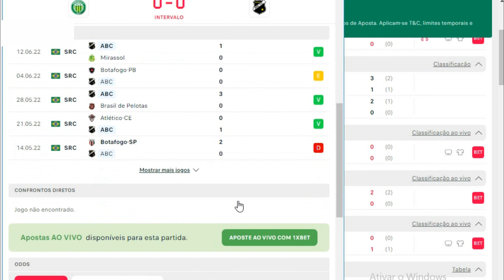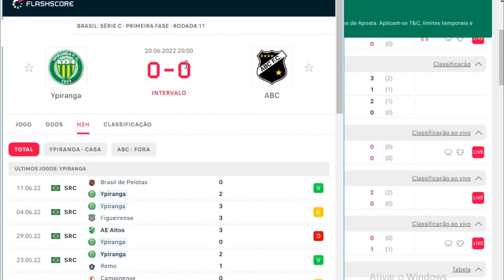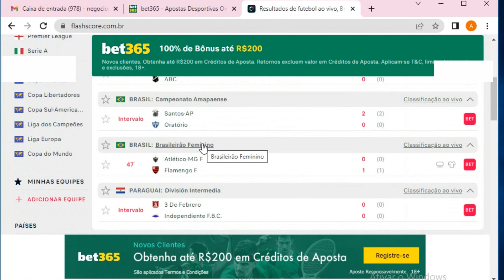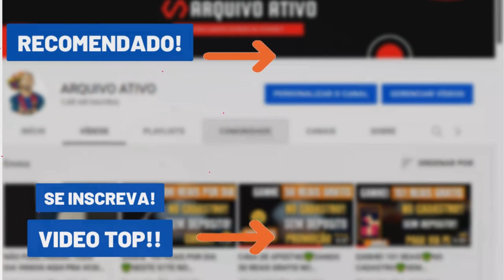🚀LUCRE SEM LIMITES COM ESSA ESTRATEGIA NA BET365🤑🤑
BETANO estratégia pra bet 365 como lucrar na bet365 estratégia lucrativa renda extra renda online bet365 TÉCNICA DOS PADRÕES NO FIFA, MUITO ACERTIVA NA BET365, bônus grátis

Tmj galera!💰🔥🔥🔥🔥🔥
- compartilha.⚡
- SE INSCREVE.⚡